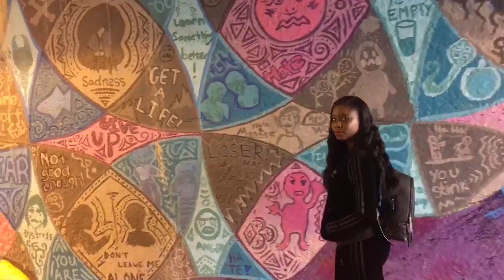His/Her LOOKBOOK - 2017 SPORTS WEAR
Stef's Gem & Gemma B Styling  Presents our first Lookbook featuring Sports Wear.

Look 1 Her
Hoodie - Adidas Originals Velvet Track Top

Look 1 His
Olive Green Bomber Jacket- H & M

Shirt - Grey Tobelliot T-Shirt

Sneakers- Adidas NMD-XR1

Look 2 Her
Grey Pearl Hoodie - Zara

Look 2 His
Bomber Jacket - Zara

Shirt - Black Tobelliot T-Shirt

Sneakers - Jordan's 11

Look 3 Her
Adidas Originals Velvet Hoodie Track Jacket

Sneakers - Adidas Originals Superstar Iridescent Metal Toe

Look 3 His
Jacket - Adidas TNT Trefoil Windbreaker

Sneakers - Adidas Originals Superstar